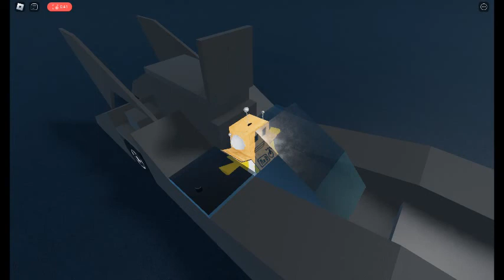Batmobile Vigilante showcase